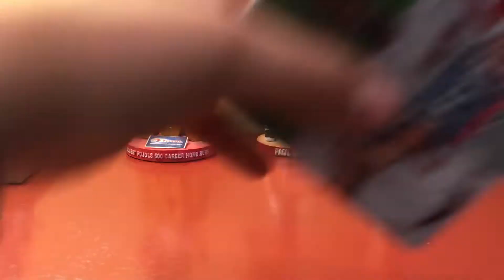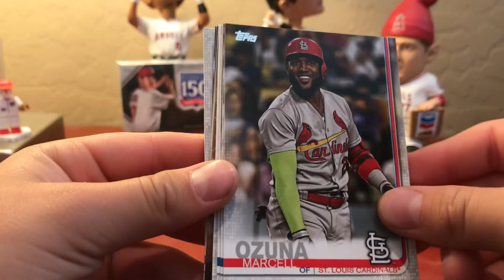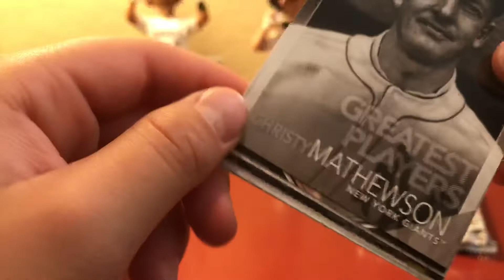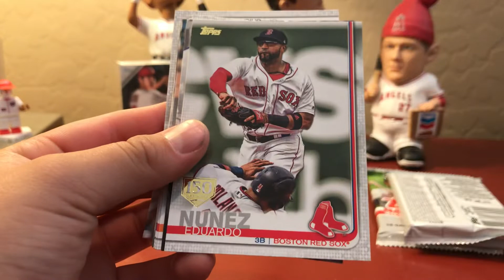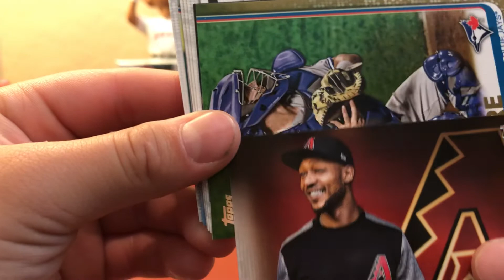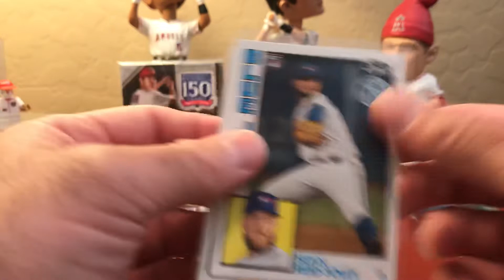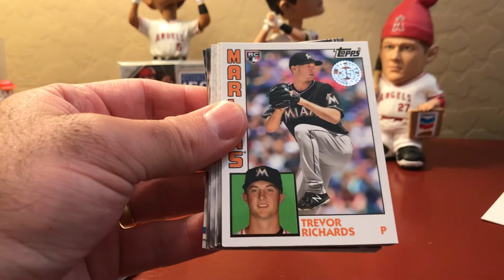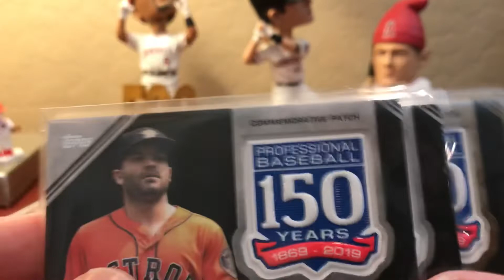2019 Topps Series 2. Great Blaster Box!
We picked up a couple Series 2 items. A Blaster box and a fat pack. The Blaster has some really great stuff. Happy 4th of July!